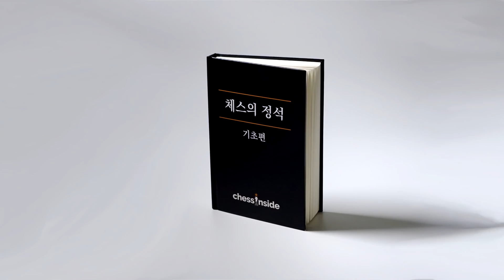형님 먼저~ 아우님 먼저~ 아주 사이 좋은 두 선수(?) - 체스 명경기 #174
안녕하세요 체스인사이드입니다 :)
오늘은 타타 스틸 마스터즈 2021에서 나온 세계 2위 파비아노 카루아나 선수와 폴란드에 떠오르는 20대 선수 얀-크리스토퍼 두다 선수의 경기를 함께 살펴보겠습니다. 아주 사이가 좋은 두 선수의 대결! 과연 승자는?

[Event "Tata Steel Masters (2021)"]
[White "Fabiano Caruana"]
[Black "Jan-Krzysztof Duda"]
[ECO "C42: Petrov's Defence: Nimzowitsch Attack"]
1. e4 e5 2. Nf3 Nf6 3. Nxe5 d6 4. Nf3 Nxe4 5. Nc3 Nxc3 6. dxc3
Be7 7. Be3 Nd7 8. Qd2 O-O 9. O-O-O Nf6 10. Bd3 c5 11. Rhg1 b5
12. g4 Bb7 13. Qe2 c4 14. Bf5 Re8 15. Nd4 Nd5 16. Ne6 Qa5
17. Qf3 Bf6 18. g5 Bxc3 19. Bxh7+ Kxh7 20. g6+ fxg6 21. Ng5+
Kh8 22. Bd4 Bxd4 23. Rxd4 Nf6 24. Qxb7 Rab8 25. Qf7 Re1+
26. Rd1 Rxg1 27. Rxg1 Re8 28. Ne6 Rxe6 29. Qxe6 Qxa2 30. Qh3+
Kg8 31. Qe6+ Kh7 32. Qh3+ Kg8 33. Qa3 Qxa3 34. bxa3 Kf7
35. Kd2 a6 36. Ke3 Nd5+ 37. Kd4 Ne7 38. Re1 Ke8 39. a4 Kd7
40. axb5 axb5 41. Rg1 Kc6 42. h4 Nf5+ 43. Kc3 Nxh4 44. Kb4 Nf3
45. Rxg6 Nd4 46. c3 Ne2 47. Rxg7 Nf4 48. Ka5 Ne2 49. Kb4 Nf4
50. Ka5 Ne2 51. Kb4

체스닷컴 분석 에서 'PGN 로딩하기'를 클릭하신 후 위 기보를 붙여넣고 '불러오기'를 클릭하시면 스스로 경기를 분석해보실 수 있습니다!